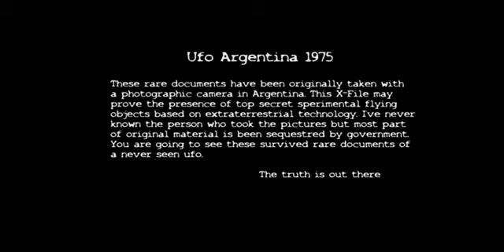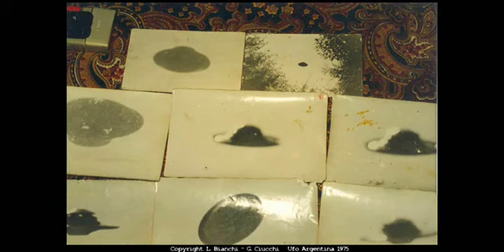X-Files - U.F.O Argentina 1975 - Gabarts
Rare documents that may prove the presence of top secret spaceships. Part of the original material has been sequestered by government. Some survived photos of the flying object.